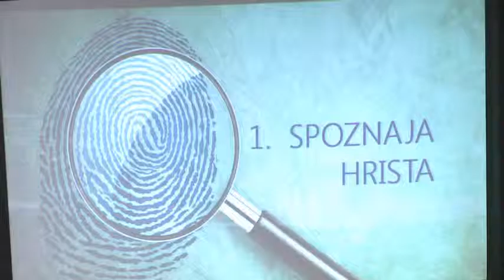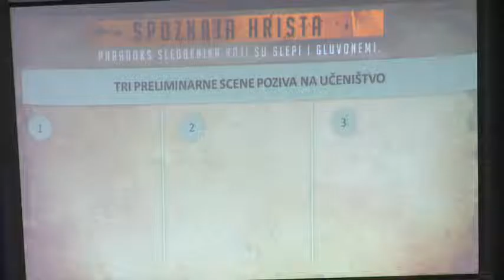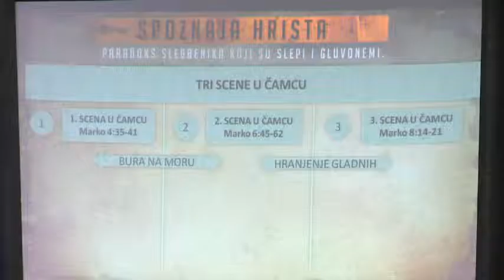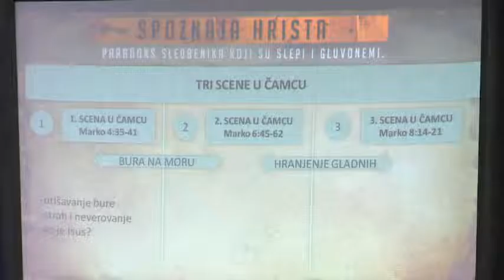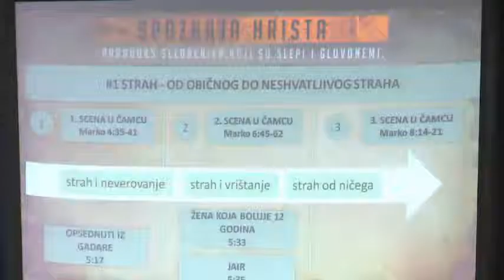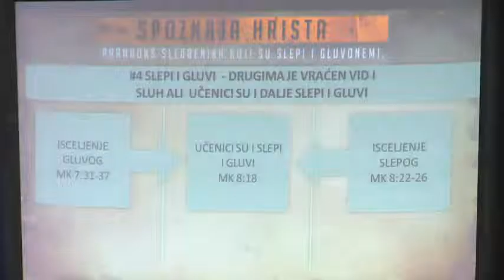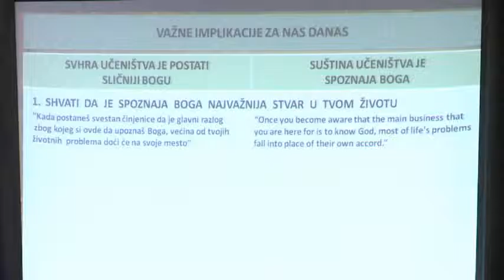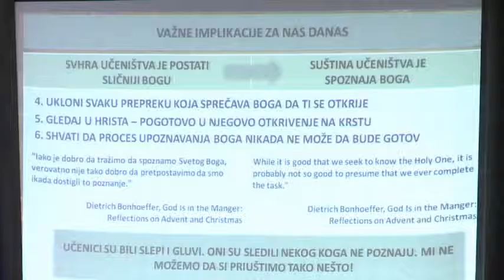Paradoks ucenistva 1 - Spoznaja Hrista - Goran Zivkovic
Paradoks ucenistva - Spoznaja Hrista - Goran Zivkovic - 3-14-14